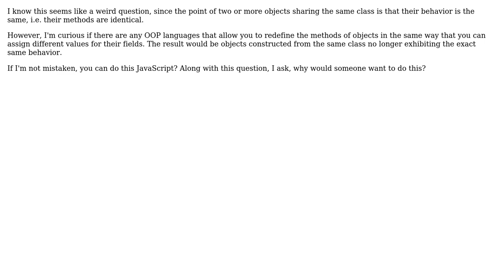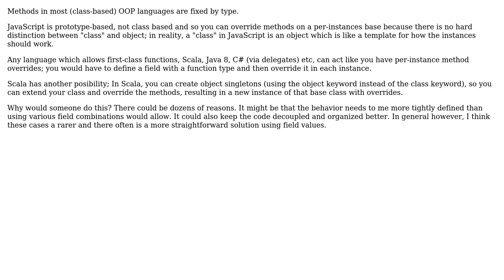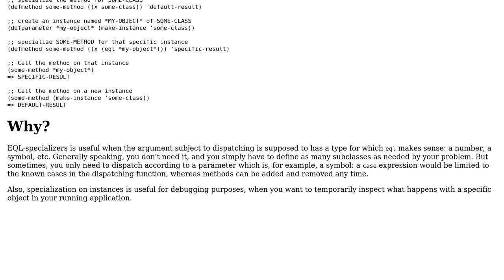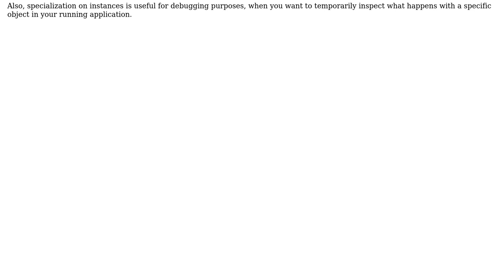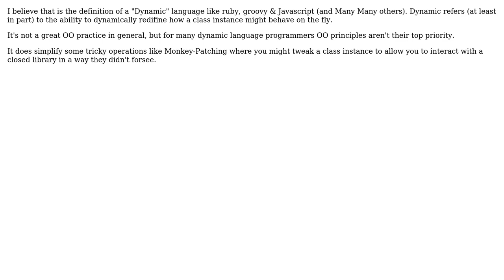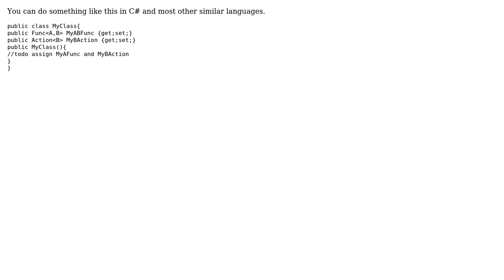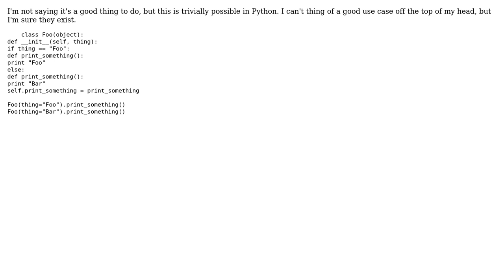Software Engineering: Can objects constructed from the same class have unique method definitions?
With thanks & praise to God, and with thanks to the many people who have made this project possible! | Content (except music & images) licensed under CC BY-SA | Music | Images & others | With thanks to user supercat user Singletoned user schnitz user Niko Bellic user MetaFight user Linuxios user Karl Bielefeldt user Jules user Esben Skov Pedersen user eques user coredump user Bill K and the Stack Exchange Network Trademarks are property of their respective owners. You are responsible for your own actions.